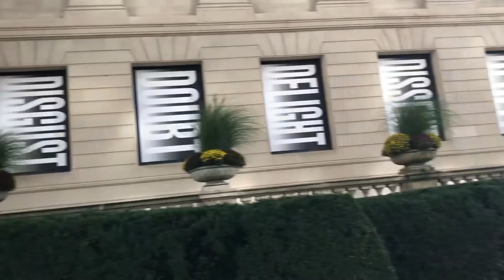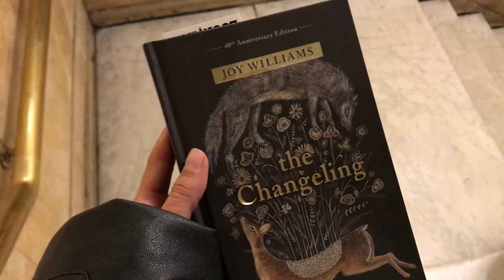a wonderful day in the windy city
Messed up on the bookstore name it was Exhile In Bookville! Really great spot if you happen to be looking for indie bookstores in Chicago. Also this vlog could have been longer, I was there for five days in total, but I wanted to get the simplest day so it would be easier to edit. So enjoy the simplicity of doing only three things in a big city.